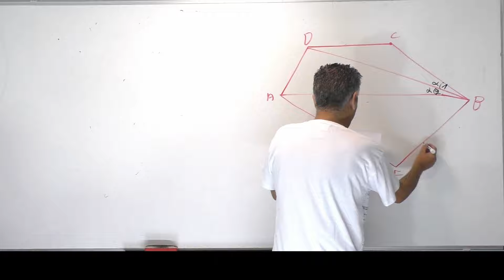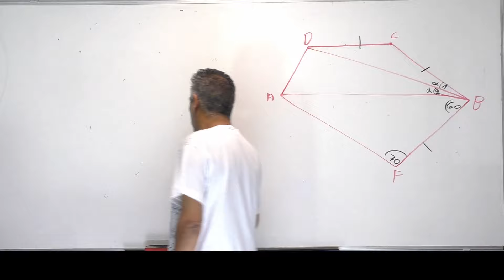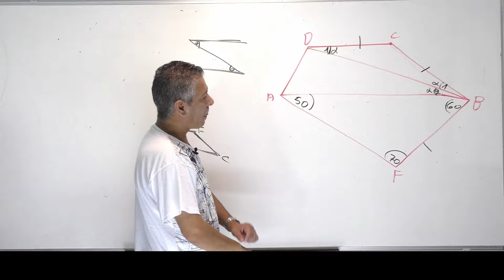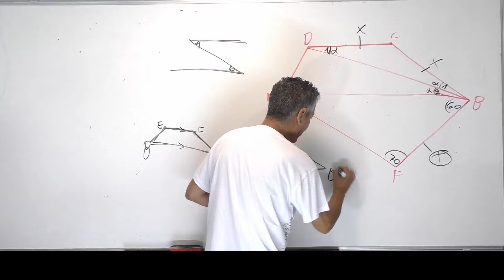טרפז כיתה ט-נוכיח שמרובע הוא טרפז בעזרת המשפט :זוג צלעות נגדיות מקביל אך לא שווה.